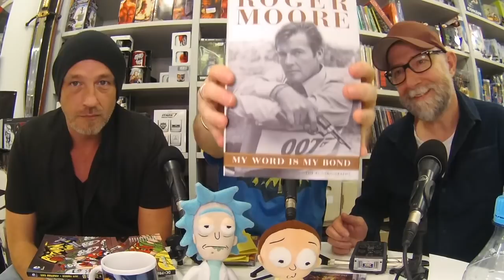Sträter Bender Streberg - Der Podcast: Folge 37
Die drei Herren waren zusammen in Wonder Woman. Also in dem Film. Nicht was ihr denkt, Ihr Sittenstrolche. Desweiteren verabschieden sich STRÄTER BENDER STREBERG von Roger Moore und Adam West, besprechen gesehenes (Die Mumie, King Arthur), gehörtes (Foster, die neuen Batman-Hörspiele…) und gelesenes („Zum Lachen auf die Insel“ von Christian Schulte-Loh) und erörtern ob Ron Howard als neuer „Han Solo“-Regisseur wohl die richtige Wahl ist. Womit man sich halt so beschäftigt. Also wie immer eigentlich. Nur anders. Irgendwie.